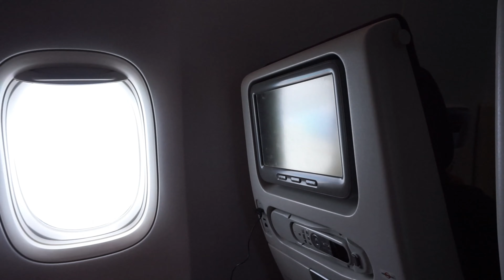Qatar to Pinas // buffet 101 // San Carlos City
Qatar to Philippines July // buffet 101 // San Carlos City